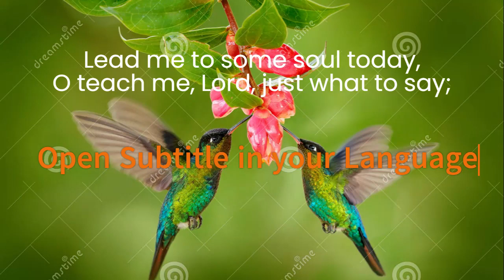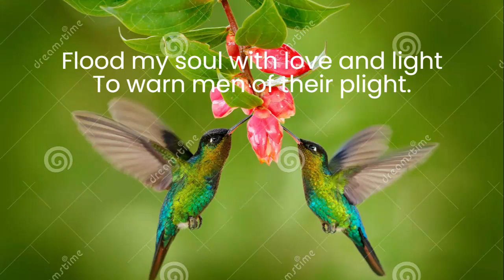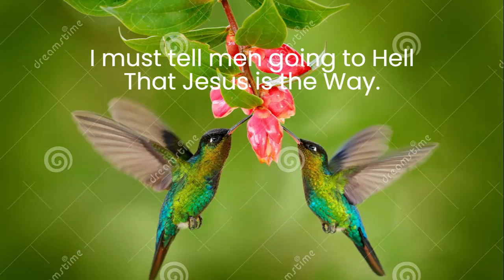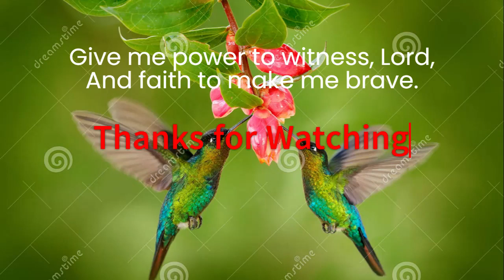Lead me to some Soul Today - Hymns SATB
Lead Me to Some Soul Today Song.
Subtitles in 100+ Languages. Author: Will H. Houghton.
Artist: Hymns SATB

Lyrics of the song:
Lead me to some soul today,
O teach me, Lord, just what to say;
Friends of mine are lost in sin,
And cannot find their way.
Few there are who seem to care,
And few there are who pray;
Melt my heart and fill my life,
Give me one soul today.

Lead me to some soul real soon,
It matters not if night or noon;
Any hour of any day,
The time is opportune.
I must go Thy love to show
To sinners lost in night;
Flood my soul with love and light
To warn men of their plight.

Lead me to some soul, I pray,
Thy “Great Commission” I’ll obey;
I must tell men going to Hell
That Jesus is the Way.
Men must know before they die
That Christ alone can save;
Give me power to witness, Lord,
And faith to make me brave.

Our aim and objectives: - Our aim is “not about religion”. The world is struggling with religions; one loves his own and hates the other. But whether you may know or not and you may not agree, yet there is someone who loves everyone, he loves you; whoever you are, his name is Jesus. He loves everyone. He hates the sins but loves the sinners like us. He always thinks good for us. He always does well for us. So, here our main aim and objective is Jesus.
The hymns songs of praises in this channel are for the beauty of Jesus. We are trying our best to translate our channel and videos to world major languages in order that you will be viewed comfortable to your own language.

some search terms for this song:
lead me to some soul today acapella.
lead me to some soul today hymn.
lead me to some soul today hymnal.
lead me to some soul today lyrics.
lead me to some soul today piano.
lead me to some soul today karaoke.
lead me to some soul today instrumental.
lord lead me to some soul today.
lead me to some soul today chords.
lead me to some soul today ppt.
song lead me to some soul today/ lead me to some soul today song.